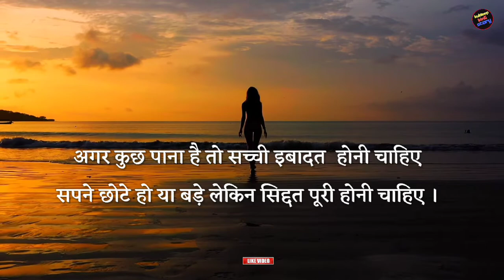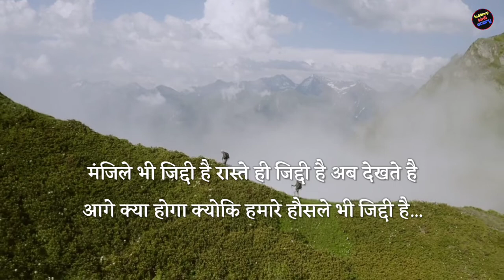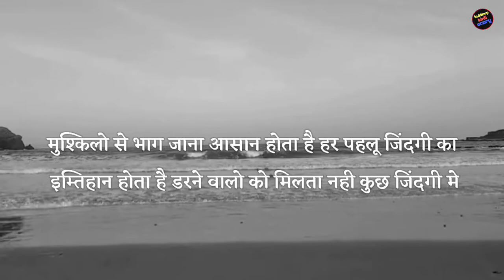Best motivation video by kukdeepking ।Motivational video in hindi